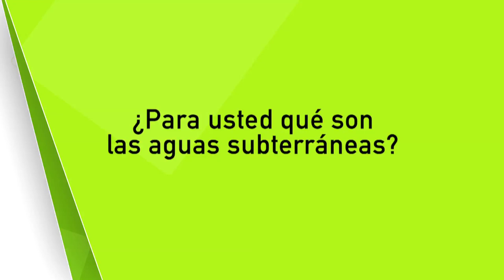¿Qué son aguas subterráneas? [NOTA - Diálogos Metropolitanos - 2018-09-05]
Nota realizada para el programa Diálogos Metropolitanos del 5 de septiembre. Preguntamos a los ciudadanos qué son las aguas subterráneas.